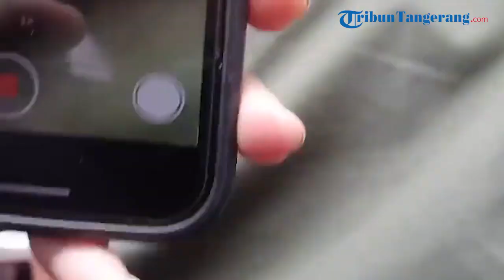Kampanye Perdana, Anies Kunjungi Warga Tanah Merah Jakarta Utara Kendarai Motor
Calon Presiden nomor urut satu, Anies Baswedan memulai kampanye di Kampung Tanah Merah, Jakarta Utara. Anies.

Anies tiba di Kampung Tanah Merah sekira pukul 09.20 WIB. Saat menyapa warga Tanah Merah, Anies mengendarai sepeda motor dan membonceng sang istri, Fery Farhati.

Warga yang melihat kedatangan Anies terlihat beramai-ramai mengikuti ke mana saja Anies pergi. Mereka didominasi ibu-ibu dan anak-anak.

Arak-arakan warga Tanah Merah yang mengikuti Anies itu juga meneriaki Anies presiden. Arak-arakan juga diramaikan dengan pukulan pentungan oleh warga.

Bukan di panggung mewah, Anies menyapa warga Tanah Merah. Panggung berwarna hijau dengan ukuran tak besar itu menjadi titik kumpul Anies menyapa warga.

Dalam menyampaikan pidato politiknya, mantan Gubernur DKI Jakarta itu lebih dulu menanyakan kepada masyarakat terkait harga bahan pokok maupun lapangan pekerjaan. Dia menjanjikan akan melakukan perubahan dengan kondisi sekarang.

"Apakah kita meneruskan kondisi sekarang atau kita mau melakukan perubahan? Apakah kita mau meneruskan kondisi sekarang atau perubahan," tanya Anies kepada masyarakat Kampung Tanah Merah, Selasa (28/11/2023).

"Perubahan," jawab warga yang hadir.

"Ibu-ibu, Bapak-bapak, kebutuhan pokok harganya murah apa mahal? Kita teruskan tidak? Kita teruskan yok? Lapangan pekerjaan sulit atau tidak? Kita teruskan yok?," tanya Anies kembali.

"Mahal... Tidak (diteruskan)," jawab masyarakat.

Kemudian, Anies mengajak masyarakat untuk memilih pasangan Anies-Muhaimin sebagai cara mendapatkan perubahan. Dia juga mengingat masyarakat untuk tidak memperjual belikan suaranya.

"Yang membawa perubahan nomor berapa?nomor berapa? jadi pilih yang mana?," tanya Anies.

"Satuju," jawab masyarakat.

"Jadi ingat-ingat, itu waktunya cuma lima jam. dan jangan dijual belikan hak untuk menentukan lima tahun ke depan. Ini untuk lima tahun jangan dijual belikan. Kalau dijual belikan nanti menyesal dan ketika menyesal kita nunggu lagi," jelas Anies.

"Cuma lima jam waktunya itu. Jam berapa mulainya? Jam 8, selesai jam? Jam 1. Sudah cuma itu saja. Tapi dari lima jam itu, lima tahun ke depan ditentukan arah kita. Mari kita dorong perubahan, siap?," jelas dia.(m27)